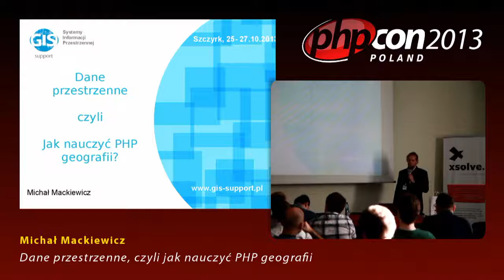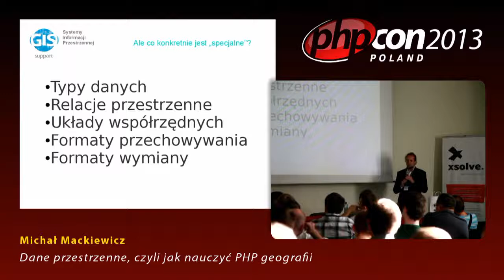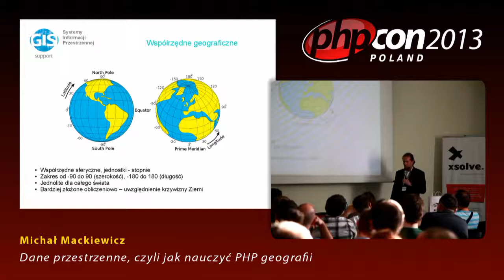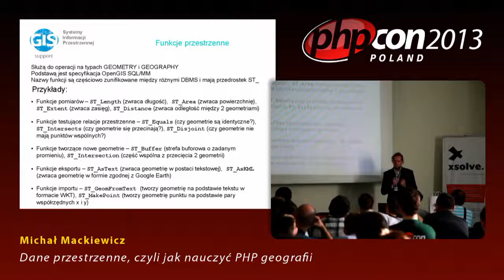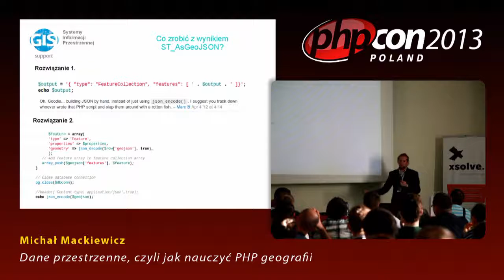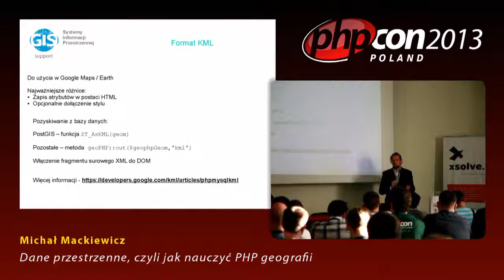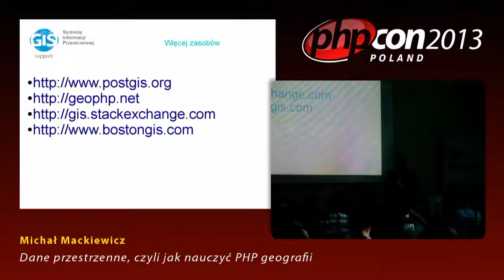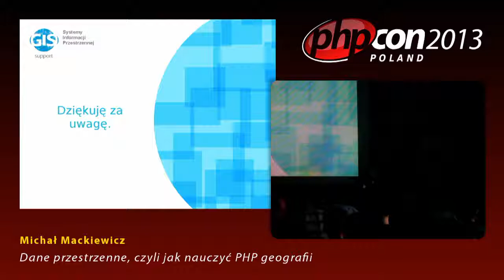Michał Mackiewicz: Dane przestrzenne, czyli jak nauczyć PHP geografii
Informacje o lokalizacji, trasy podróży czy mapy - to już w dzisiejszym Internecie codzienność. Zwykle jednak obsługę takich danych powierza się zewnętrznym API albo dedykowanemu oprogramowaniu GIS. PHP jest w tych zastosowaniach językiem mało popularnym, ale wcale to nie znaczy, że gorszym - przy wykorzystaniu odpowiednich narzędzi możliwe jest zbudowanie zaplecza całkiem rozbudowanych aplikacji lokalizacyjnych. Wystąpienie będzie skoncentrowane na jak najpełniejszym wykorzystaniu możliwości przestrzennych rozszerzeń baz danych oraz zapewnieniu interoperacyjności z aplikacjami Web i Desktop GIS.